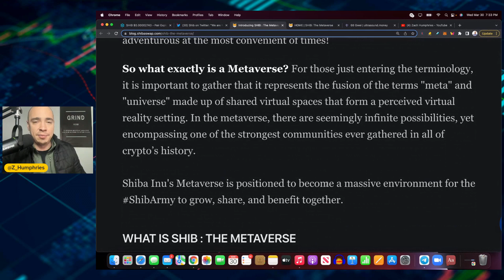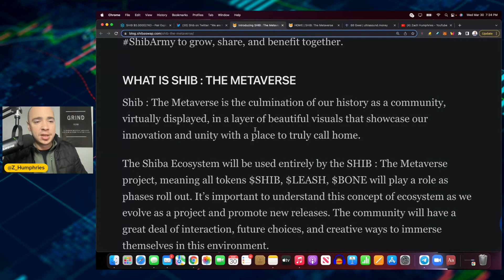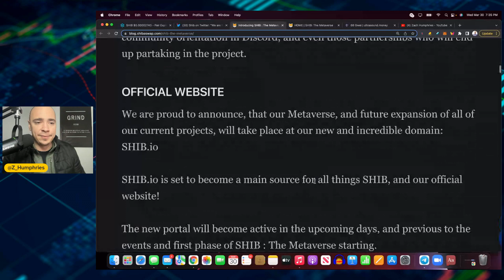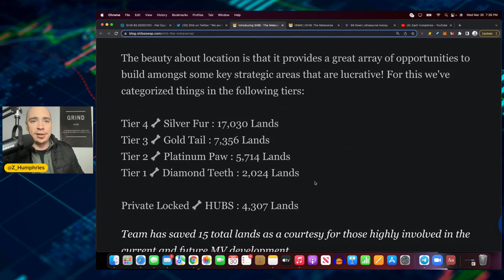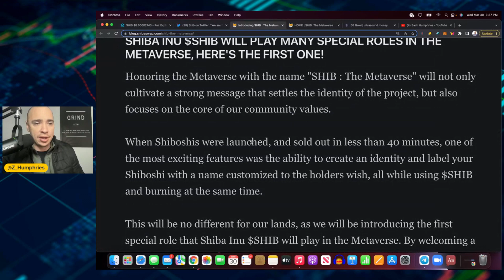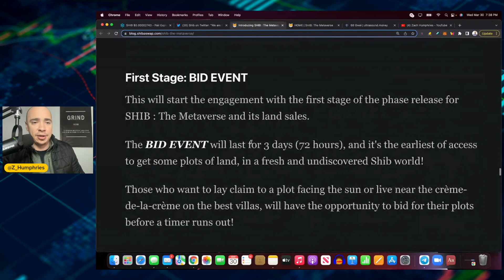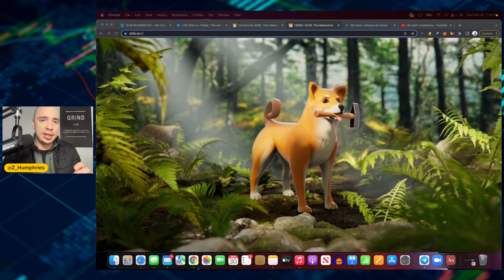SHIBA INU COIN- THE METAVERSE BABY! (SHIB.IO)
SHIBA INU COIN- THE METAVERSE BABY! (SHIB.IO). SHIBA INU NEWS. BIG SHIBA INU COIN UPDATE AS THE NEW WEBSITE WILL BE SHIB.IO AND THE METAVERSE FOR THE SHIBA INU COMMUNITY IS COMING SOON! SHIB ARMY STAND UP BABY! SHIBA INU COIN NEWS TODAY! BIG SHIBA INU NEWS TO REPORT ON!